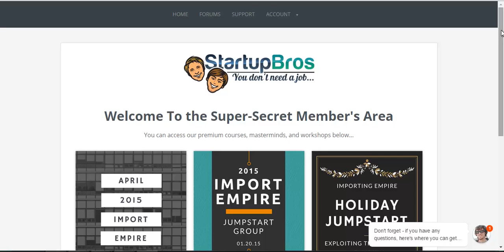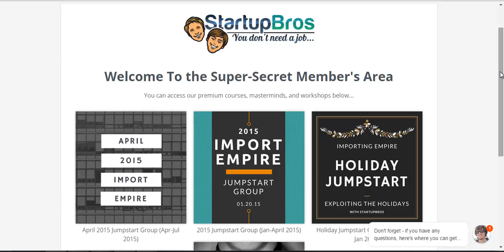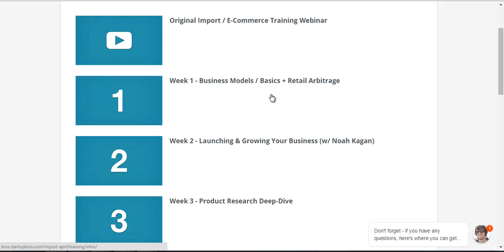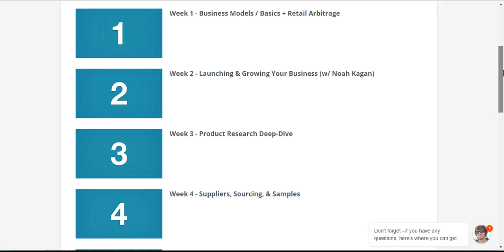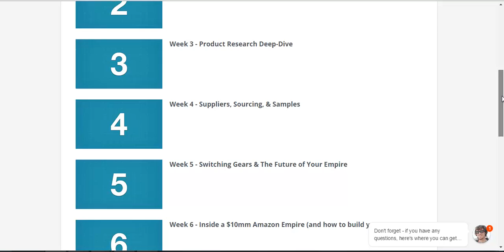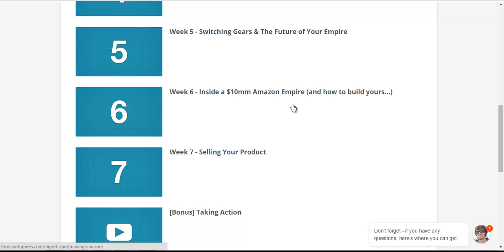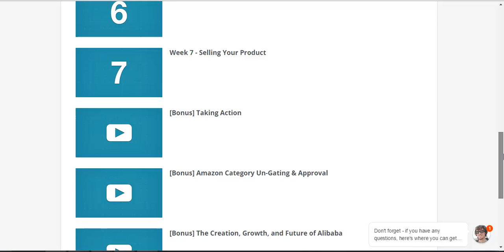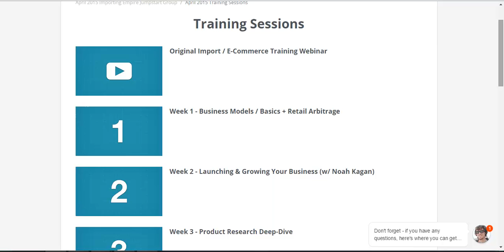StartUp Bros Importing Empire Course Walk-through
This is one of the first courses I invested in back in Aug 2014 and since then they've added a lot of value that I missed out until recently, when I got access to their newer version. Check out my video to see what they have to offer and sign up for the next webinar here: http:--ryansfbajourney.com-start-up-bros-